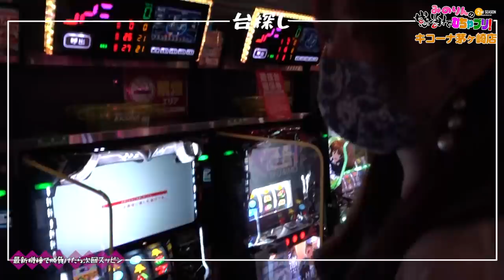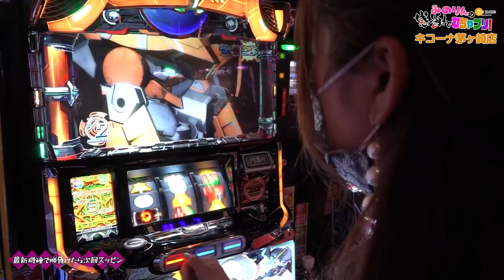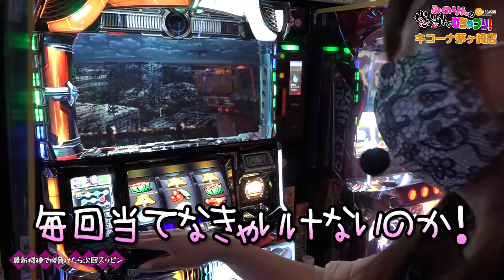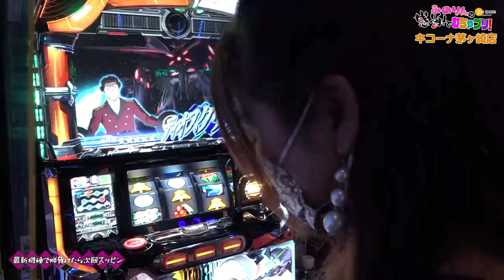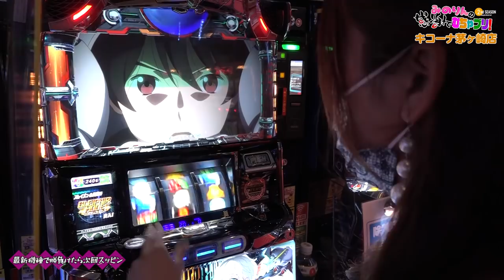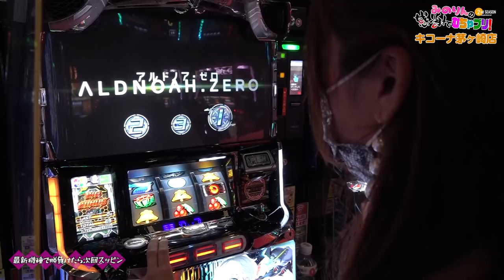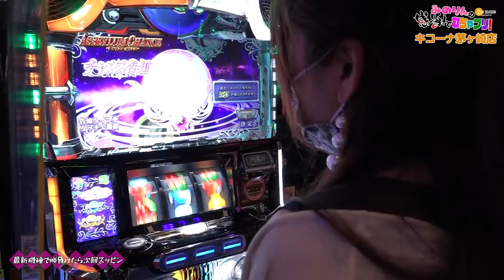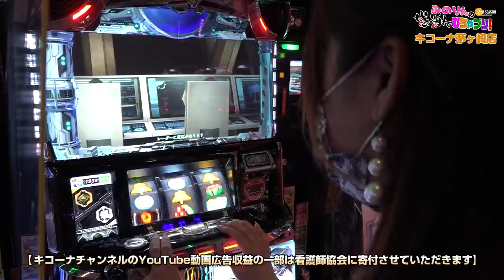【河原みのり】エスパー台を攻略!?さぁ、始まる☆本気の初打ち！みのりんの感謝でむちゃブリ2ndシーズン第17回前編【パチンコ・パチスロ】【SLOTアルドノア・ゼロ】【キコーナ茅ヶ崎店】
今回はエスパー台に挑みます！負けたら次回スッピン!!!果たして結果は・・・
※エスパー台・・・押し順当てで出玉率が左右されてしまう台(スタッフ調べ)

1stシーズン第6回を見逃した方はこちら▼

SLOTアルドノア・ゼロ
(C)Olympus Knights／Aniplex・Project AZ [Music]Licensed by Aniplex Inc.Licensed by SACRA MUSIC, (C)UNIVERSAL ENTERTAINMENT